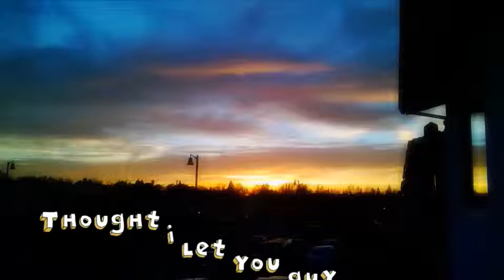Rain rain go away - future world music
Hey there are some problems with my end I'll see if I can fix them if not it'll be a couple of months before I can upload some videos again sorry